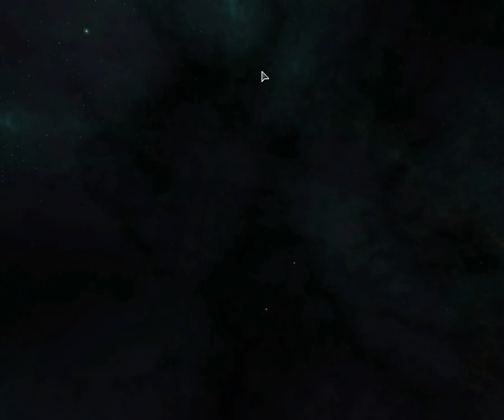Let's Play Endless Space S1E15: Hold the Line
In this episode: the war continues going badly for us.
My let's play Endless Space series. Endless Space is a turn based strategy game, a 4x game.